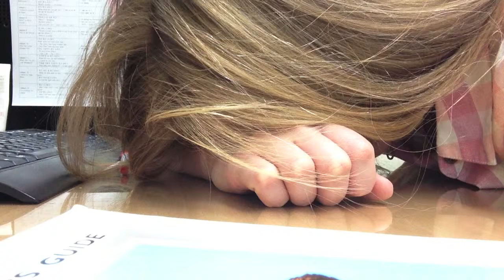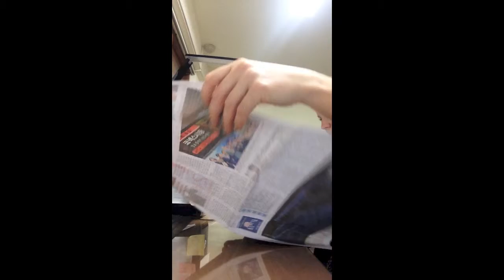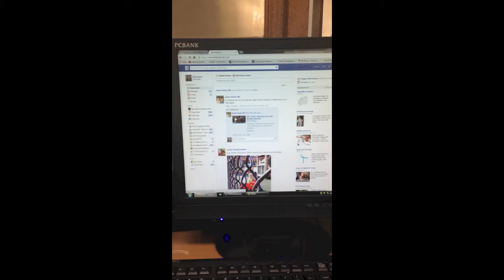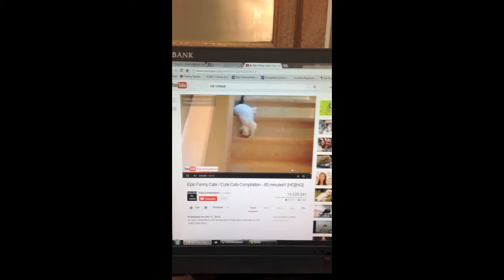Desk Warming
Web definitions
(gerund) -- to show up at school despite not having classes. An unfortunate requirement in the world of teaching English, but a great chance to work on personal projects or just crank up AC/DC.